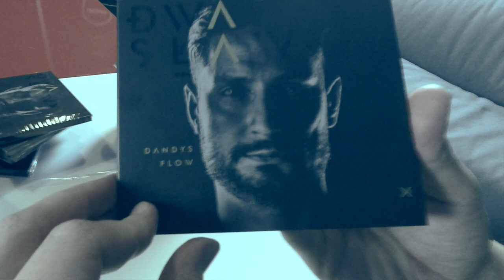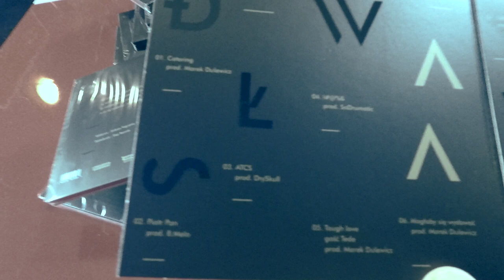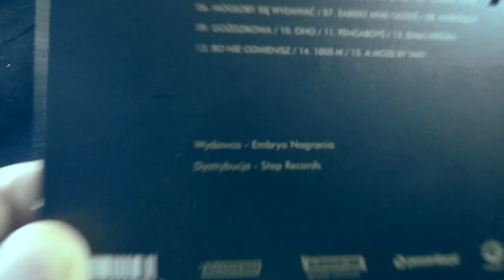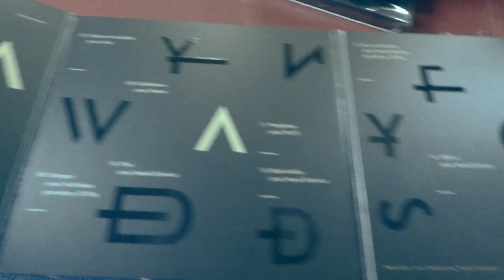Dwa Sławy - Dandys Flow - UNBOXING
Zamów album
DWA SŁAWY - DANDYS FLOW (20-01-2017)

Udział wzięli:
Bartek Łańduch i Krzysztof Szerszenowicz
Gość specjalny - JaroSław Steciuk